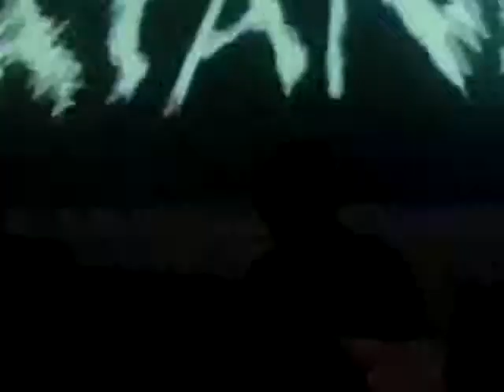Tatanka @ Secret Sunday 21-10-12